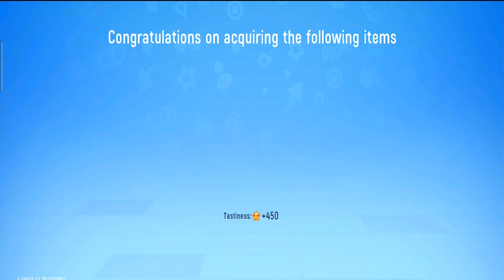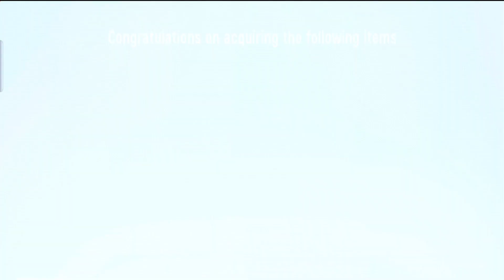SAUSAGE MAN "TE REGALA 600 COLORFUL SUPPLY BOX KEYS" | MARCIANITO KUN GAMER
Pantalla: 6.65", 1080 x 2340 pixels
Procesador: Snapdragon 765G 2.4GHz
RAM: 8GB
Almacenamiento: 128GB
Batería: 5100 mAh
OS: Android 10